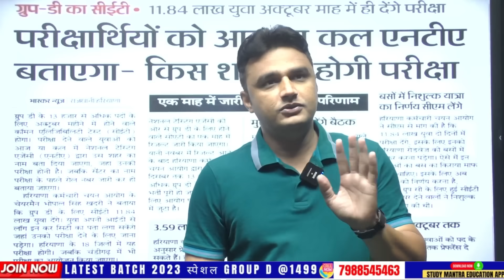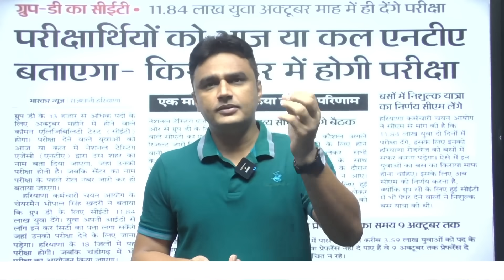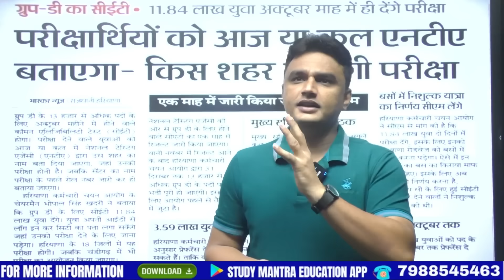hssc group c exam date and group d admit card | by Sunil Boora Sir